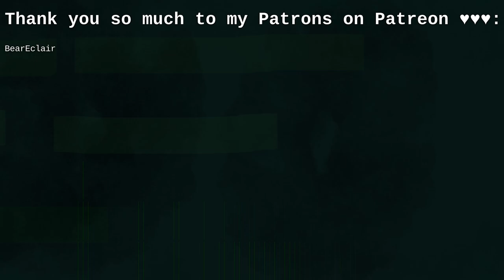Drone 155-4/5-4/6 -- Ambient sound for zoning out/relaxation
I’m without a stable income as of posting this video, any small contribution helps ♥